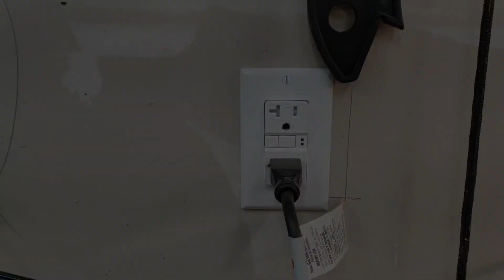Adding a 220v Plug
I installed the power feeder for the shaper on my Hammer B3. Like a lot of 220v equipment, it didn't have a plug. In this episode, I add a 15amp, 220v plug.

NOTE: This is for US/Canadian standards.

Always consult with a licensed electrician before performing any electrical work.